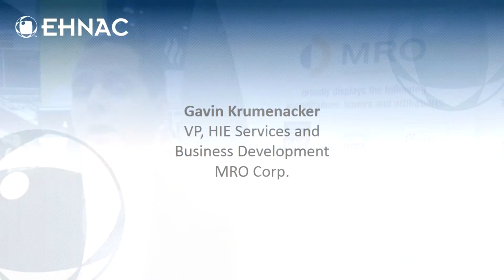How Does Accreditation Bring Value to MRO's Customers?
MRO's Gavin Krumenacker on the value of it's EHNAC DTAAP accreditation and what it means to MRO customers.